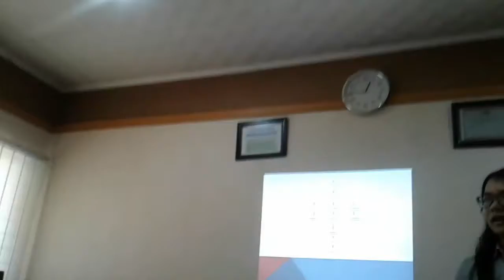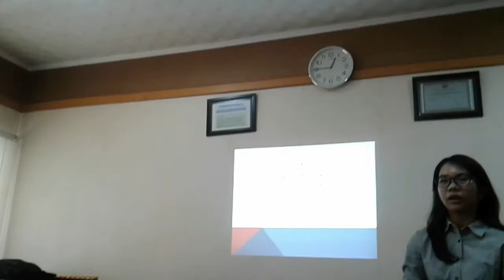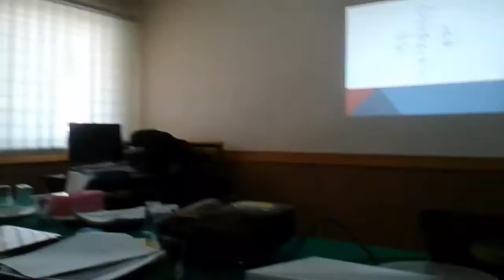SkripsiTA P1, Stres Corrosion Cracking pada Las variasi Elektrode, 2-3-2017, Teknik Kelautan FTK ITS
Hani Kelautan2013